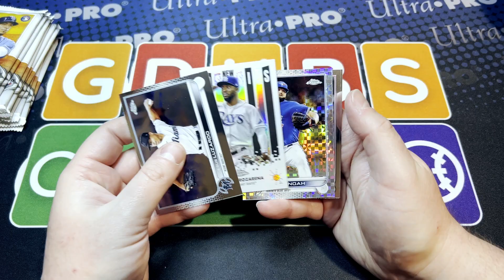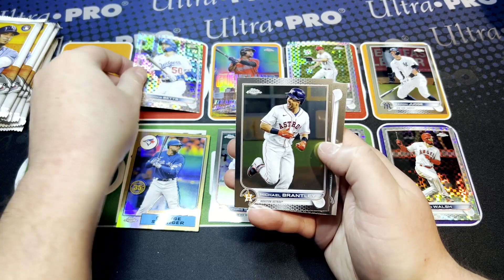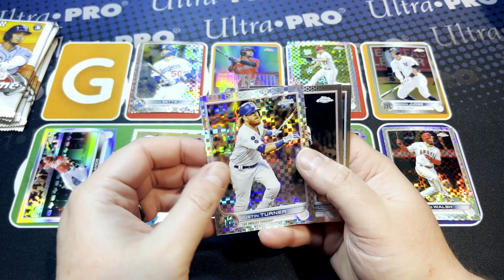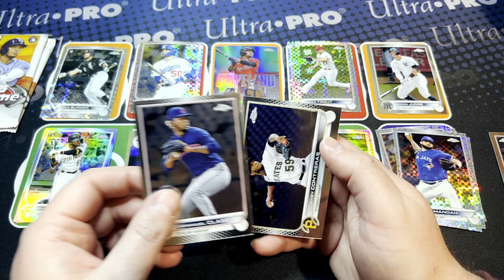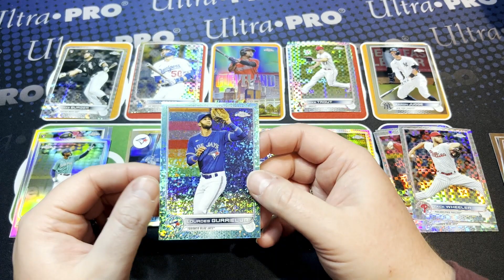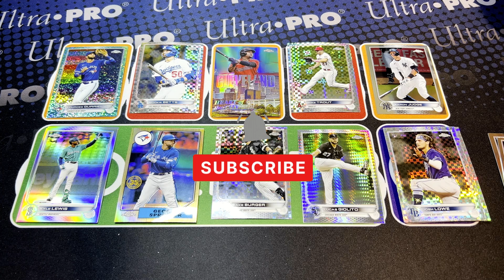Free $20 or AQUA PARALLEL? Topps 2022 Chrome Blaster Box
WhatNot: @GDubsCollects

Key Rookies: Wander Franco, Oneil Cruz, Spencer Strider, Cal Raleigh, Joe Ryan, Rodolfo Castro, Jarren Duran, Brandon Marsh, Reid Detmers, Josiah Gray, Seth Beer, Shane Baz, Edward Cabrera, Juan Yepez, Jake Burger, and Lars Nootbaar.